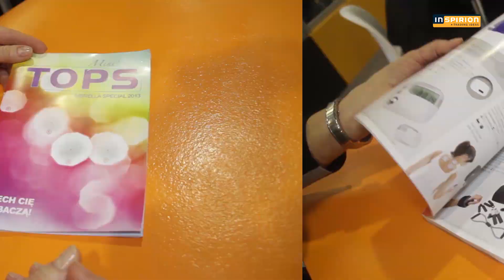Inspirion rema days 2013